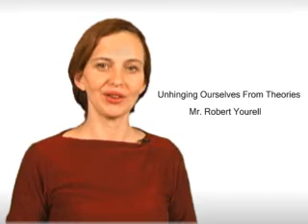Unhinging from Theory: Autism and Opinions | Brain Blogger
Theories are like bellybuttons, everybody has one.

This vlog discusses the theory that autism is caused by bad parenting. It asks what is the difference between honesty and freedom? Is freedom the condition that allows you to be honest? Is honesty the act that creates freedom?